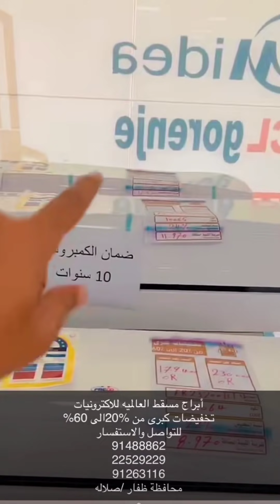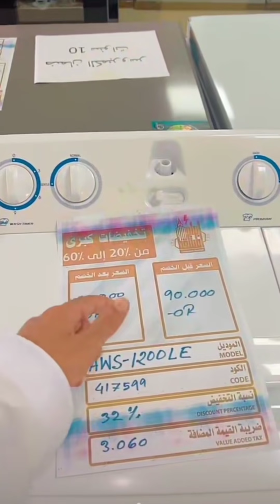أغنية طارق والهدايا التي نالها | محمد المخيني